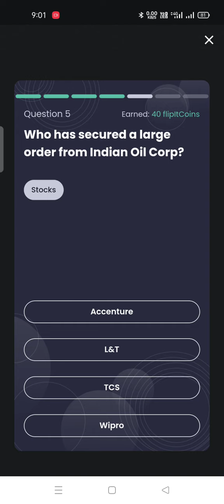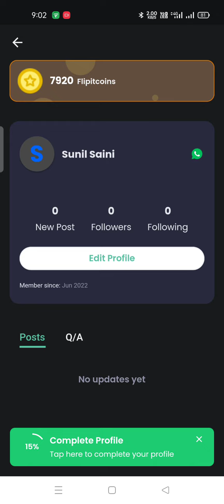Flipit Money Application Jackpot Quiz 22 August 22 // Win Assured Cashback